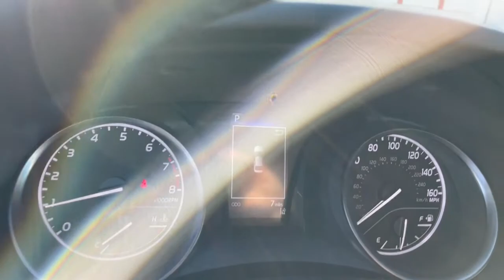2022 Toyota Camry South Bend, Mishawaka, Elkhart, Warsaw, Granger, IN 122542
Predawn Gray Mica New 2022 Toyota Camry available in Elkhart, Indiana at Heart City Toyota. Servicing the South Bend, Mishawaka, Warsaw, Granger, IN area.

Recent Arrival! Black Cloth. 28/39 City/Highway MPG Price includes the following rebates and incentives from Toyota Financial Services: $500 - TFS Non-Subvented APR Cash - Chicago. Exp. 11/30/2021Scores 39 Highway MPG and 28 City MPG! This Toyota Camry boasts a Regular Unleaded I-4 2.5 L/152 engine powering this Automatic transmission. Window Grid And Roof Mount Antenna, Wheels: 8.0J x 18 Black Machined-Finish Alloy, Variable Intermittent Wipers.*This Toyota Camry Comes Equipped with These Options *Valet Function, Urethane Gear Shifter Material, Trunk Rear Cargo Access, Trip Computer, Transmission: 8-Speed Direct Shift ECT-i Automatic -inc: sequential shift mode and paddle shifters, Toyota Safety Sense (TSS) 2.5+, Tires: 235/45R18 AS, Tire Pressure Monitor System (TPMS) Tire Specific Low Tire Pressure Warning, Systems Monitor, Strut Front Suspension w/Coil Springs.* Visit Us Today *Stop by Heart City Toyota Scion located at 711 N Nappanee St, Elkhart, IN 46514 for a quick visit and a great vehicle!